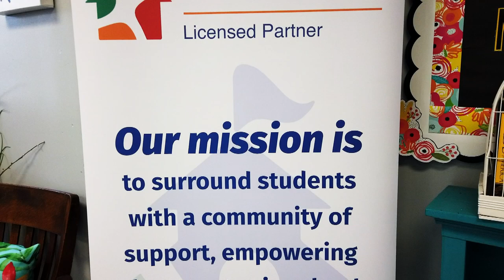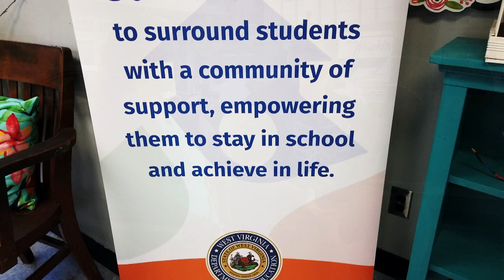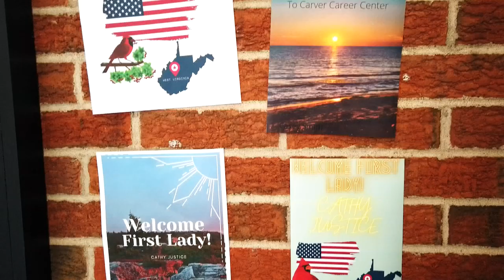Communities in Schools, West Virginia, short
Preview Communities in Schools, West Virginia with First Lady Cathy Justice's involvement to help students across the state.